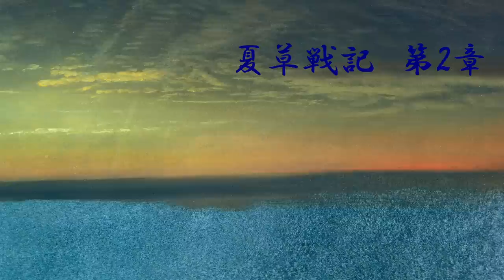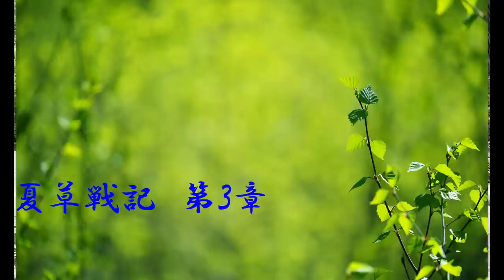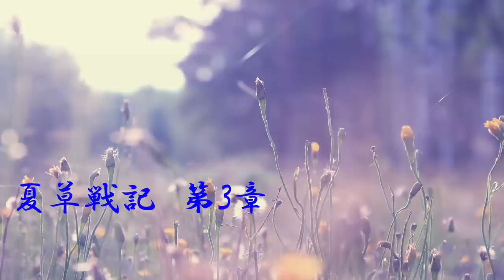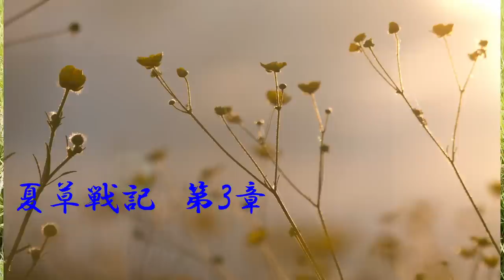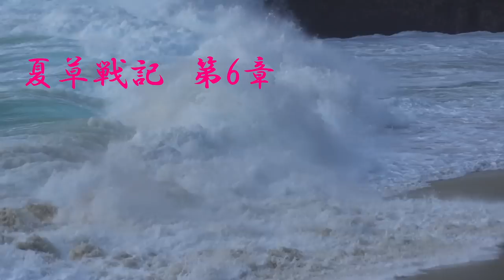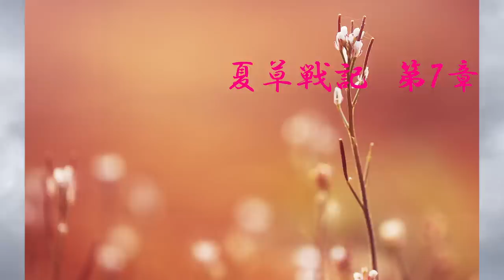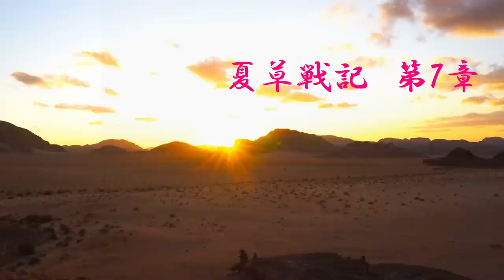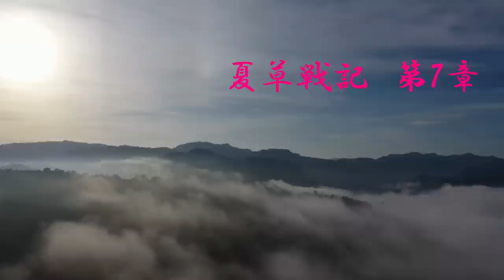【朗読】夏草戦記 山本周五郎 読み手アリア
癒しの朗読屋アリアです。今回は、山本周五郎作「夏草戦記」（昭和18年）です。

↓「夏草戦記」が掲載されている単行本です。
✅一人ならじ　山本周五郎

00:00:00 - イントロ
00:00:21 - 第1章
00:09:27 - 第2章
00:18:13 - 第3章
00:27:26 - 第4章
00:37:36 - 第5章
00:52:30 - 第6章
01:01:44 - 第7章
01:13:36 - 第8章
01:21:10 - エンディング

【音楽】
YouTubeオーディオライブラリより
【動画】